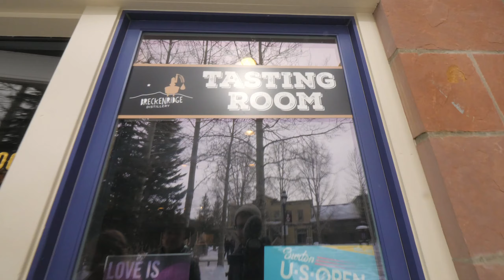Excited for BRECKENRIDGE | Aerial Views over PINE, CO | Ricky and Emily Travel Vlog #07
Emily and I had an amazing time exploring and spending time with her family in Breckenridge! Everywhere you turn in Colorado is another outstanding view and the ride to Breck is full of them! Walking around the town is jaw-dropping. We shopped, tried on crazy viking hats, and even saw a saber-toothed tiger.